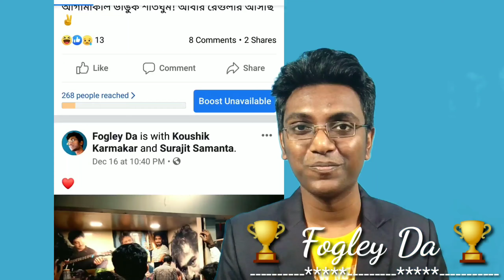Top International Player Bangladesh | Zane Suhan Chowdhury | SundayChampions003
Bondhu ra! Eta Amar FogleyDa channel er SundayChampions series er 3rd video!
Aj Dekhano Holo Bangladesh er ekjon International ebong versatile player Suhan Chowdhury Zane dar Xbow Nado deck diye obiswasyo khela... Kemon Enjoy korle comment e janio obossoi! Ar share Koro sobar sathe, next SundayChampions tomrai decide Koro! ❤️😍😊🙏

[I uploaded the gameplay of the gamer with permission and full support. I have no intention to defame, Harass or demote anyone by my video! Contents of this video is fully permitted and provided by the gamer!]

🏆 Eirakom SundayChampions der video te tumio aste chaile jogajog Koro amar sathe! Video ta dekho, sob bole dewa ache!

(Video te 'Untimate Champion' bolechilam, kintu ekhon seta change Kore diyechi! Ekhon Champion league er sobai welcome!)

*** SUBMIT KORO TOMAR INFO ***

Jodi Tumi ekjon bangla bhashi manush, ekjon passionate CR player ebong Champion league (Grand champion, Royal champion, Ultimate clampion) er player, to Tumi Facebook page e message pathao amake!

*** KI KI PATHABE ***

1) Tomar Clash Royale ID invitation link;

2) Video te dewar jonno tomar nijer ekta/ektar besi bhalo chobi (jeta pore verify Kora Hobe);

Ar sobar seshe,

3) Nicher ei lekha ta ekhan theke copy-paste korbe : ⬇️

" আমি স্বেচ্ছায় Fogley Da-র ইউটিউব চ্যানেলে আমার game-play রেকর্ড করে দেখানোর এবং কমেন্ট্রি করার পূর্ণ সম্মতি দিলাম। পরে আমার সিদ্ধান্ত কোনো পরিস্থিতিতে বদলাবো না এবং পোস্ট হওয়ার পর ভিডিওটা সম্পূর্ণ ভাবে Fogley Da-র চ্যানেলের ভিডিও হিসেবে ধার্য হবে।"

অথবা একটা ভয়েস রেকর্ডিং পাঠাও তোমার নিজের গলায়, সেখানে থাকবে তোমার নিজের নাম হুগলি চ্যানেলের উল্লেখ এবং তুমি ভিডিও দিতে চাও তার আর্জি! ❤️👍😄

Tomra Jara Master league er player tarao aste paro Friday Masters er video te! Khelte paro Amar sathe!

Jodi Tumi ekjon Masters (I, II or III) League er player hisebe amar sathe video te ekta friendly match khelte chao ebong tar sathe tomar ekta match dekhate chao to nicher ei 3te steps follow koro : ⬇️

te message e pathao tomar Clash Royale ID invitation link;

2) Tomar ekta (ektar besio pathato paro) bhalo chobi pathao inbox e with permission, jatey Ami video te dekhate pari,

Ar last e,

3) Nicher ei lekha ta ekhan theke niye message e pathiye Dio! Just for safety of this channel! Jani tomra kharap bhabbe na 😊❤️ : ⬇️

" আমি স্বেচ্ছায় Fogley Da-র ইউটিউব চ্যানেলে আমার game-play(হারা-জেতা যাই হোক) রেকর্ড করে দেখানোর এবং কমেন্ট্রি করার পূর্ণ সম্মতি দিলাম। পরে আমার সিদ্ধান্ত কোনো পরিস্থিতিতে বদলাবো না এবং পোস্ট হওয়ার পর ভিডিওটা সম্পূর্ণ ভাবে Fogley Da-র চ্যানেলের ভিডিও হিসেবে ধার্য হবে।"

অথবা একটা ভয়েস রেকর্ডিং পাঠাও তোমার নিজের গলায়, সেখানে থাকবে তোমার নিজের নাম  আর Fogley da-র চ্যানেলের উল্লেখ এবং তুমি ভিডিও দিতে চাও তার আর্জি! ❤️👍😄

🎬 Time thakle ei video gulo dekho! : --

➡️ Er por agami diney aste choleche alada kichu interesting moments of clash Royale gaming, vlogging and motivational videos!  😊❤️👍